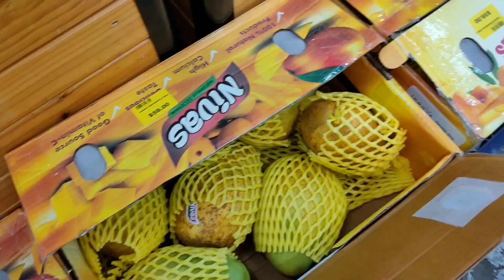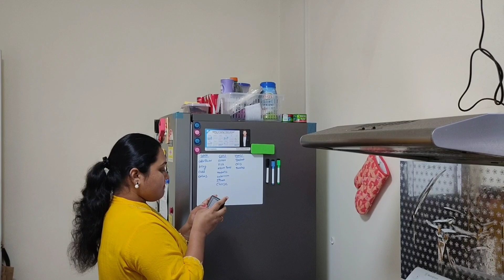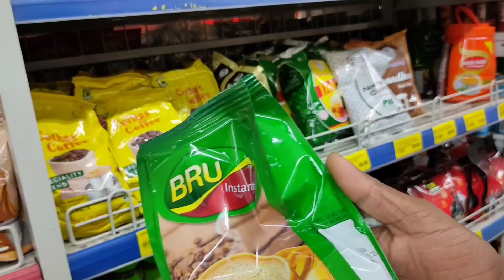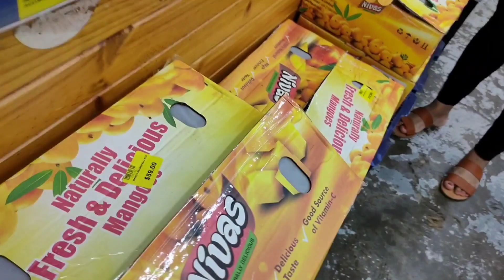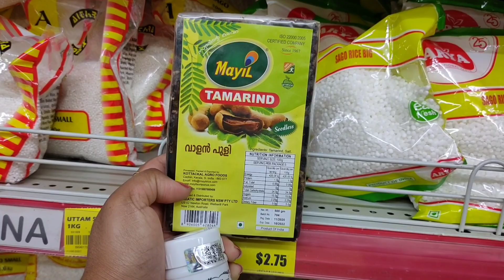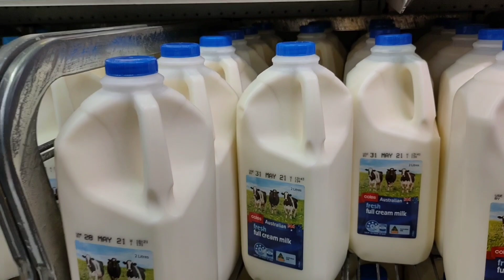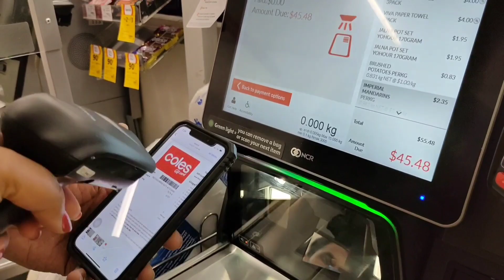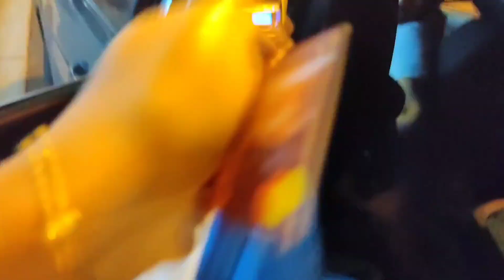Groceries Shopping || Indian Banginapally Mangos 🥭 in Australia Stores || Australia Vlogs by veena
@Veenachaitanya Telugu Vlogs

Please do watch my channel videos

veena